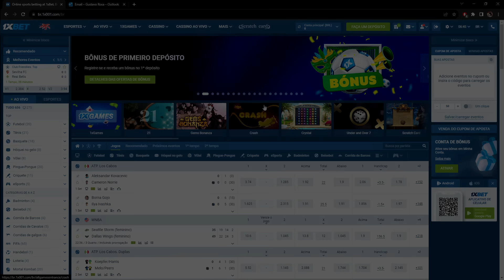CS2 LANÇA HOJE E A ESL JÁ QUER USAR NA PRO LEAGUE... E ISSO É MUITO RUIM!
Cupom: gus237

►Cupons: GUS
                    GUSSKINTOP (p/ 1k+ em compras)
                    GUSHOJETEM (p/ 2k+ em compras)
                    GUSMINHAFACA (p/ facas)
                    GUS1COMPRA (p/ primeira compra)

►SIGA-ME!